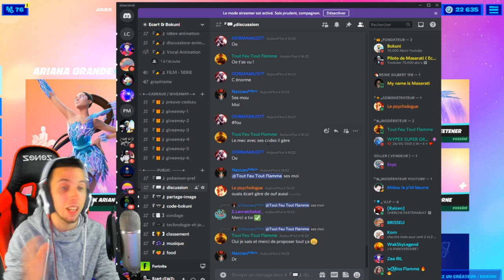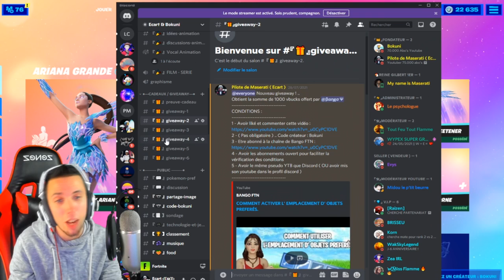TRANSPORTER UN ÉCHANTILLON EXTRATERRESTRE DE L'ANTENNE D'UNE BASE SATELLITE À L'ENTRÉE CORNY COMPLEX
•● FATALYS ●•

•● Les Musiques ●•